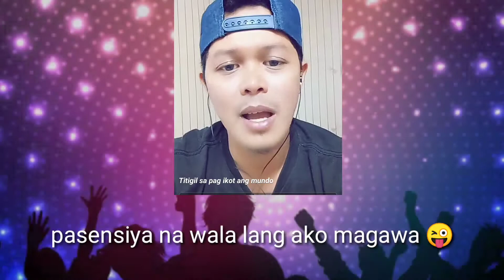Wait for Me aking Mahal